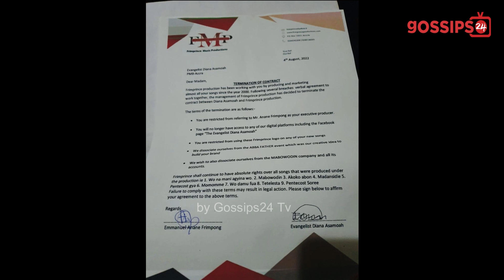Diana Asamoah Replies Ghanaians After Her Manager Frimprince Sαcked Her